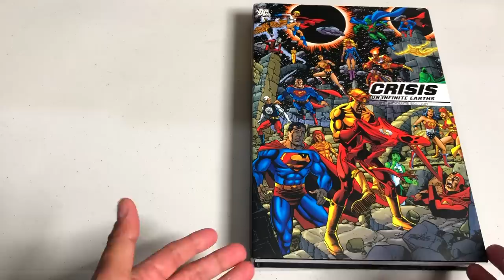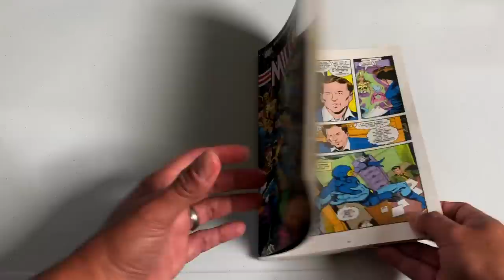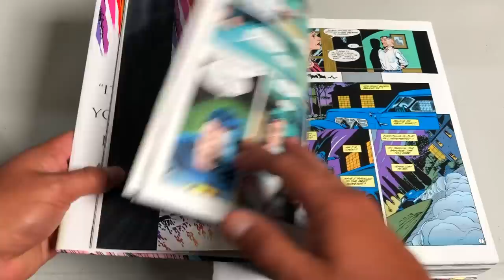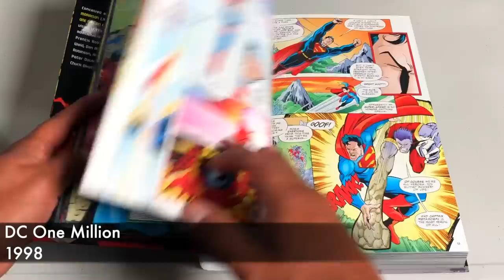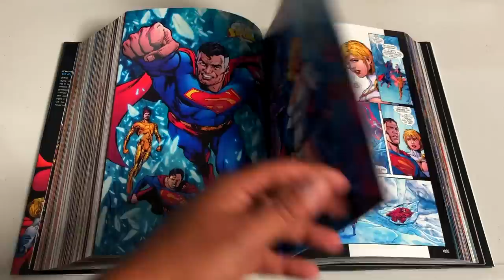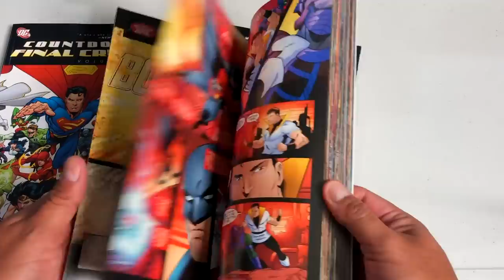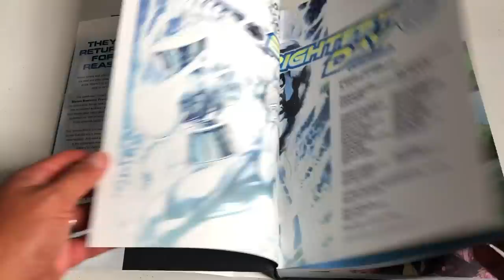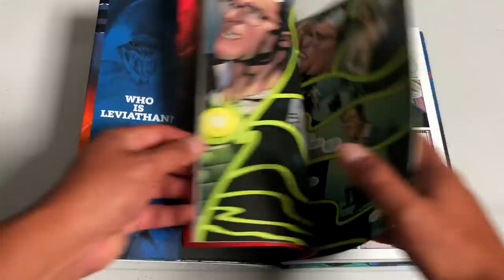A comprehensive look at the reading order of EVERY DC Crossover Event!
Today, the Uncanny Omar takes a look at all the DC Comics Crossover Events in Chronological Reading Order